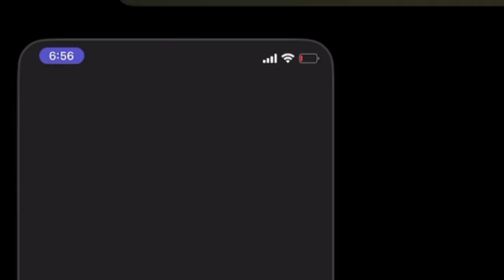ìMONDO - OTC (Official Music Video)